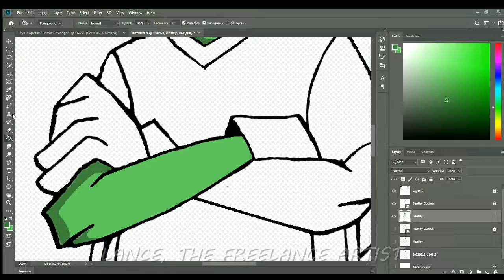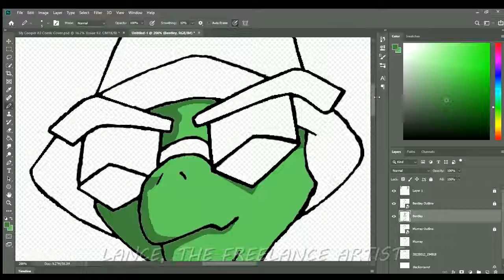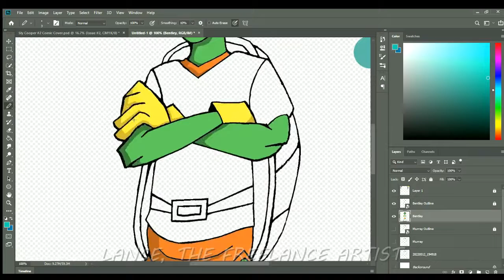Bentley Design (Sly Cooper: A Master Thief's End Design)